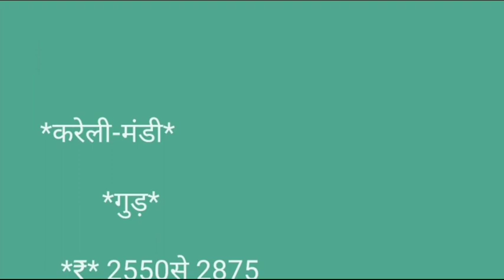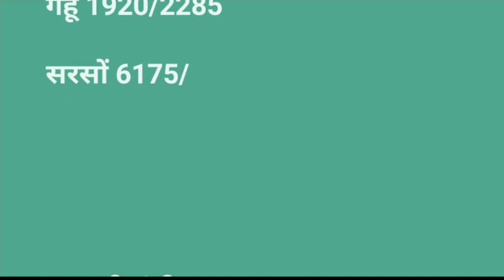इटारसी पिपरिया सेमरी डबरा रायसेन उदयपुरा विदिशा छिंदवाड़ा बैतूल गाडरवारा करेली मंडी भाव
मंडी भाव